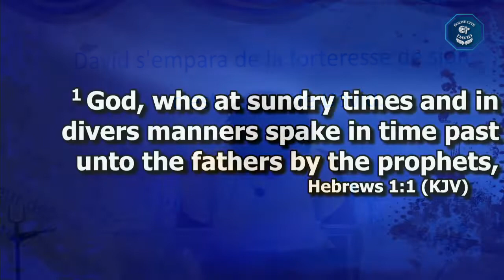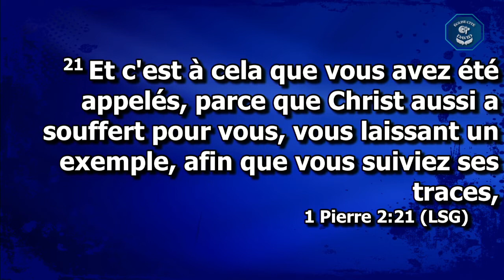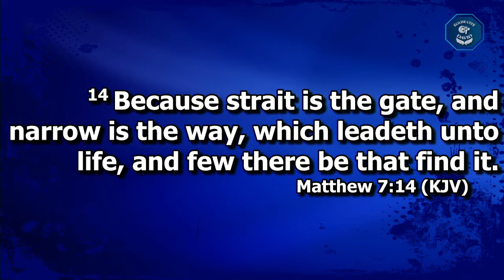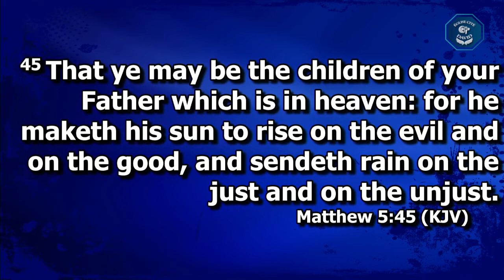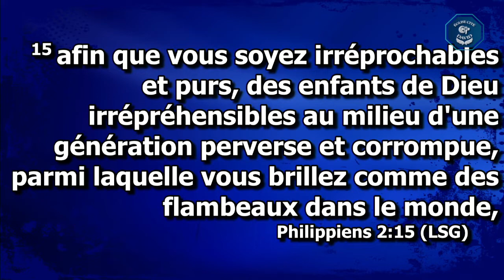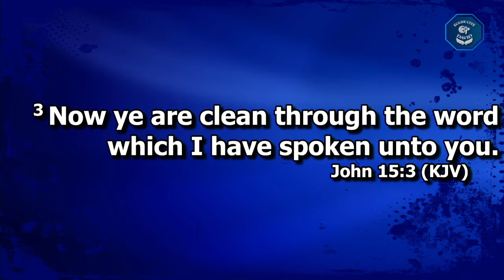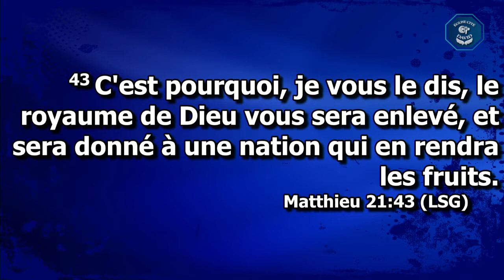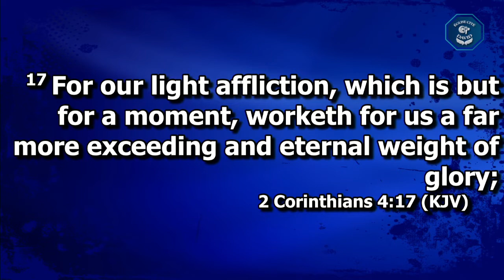Les dangers de la facilité dans la marche chrétienne / The dangers of ease - Apôtre Mireille Bisoka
Titre : Les dangers de la facilité dans la marche chrétienne
Title : The Dangers of Ease in our Christian Walk

Église Cité de David présente le culte du dimanche avec Apôtre Mireille Bisoka
Retrouvez-nous chaque dimanche à partir de 10 H au
6506 Avenue Papineau, Montréal,Canada .